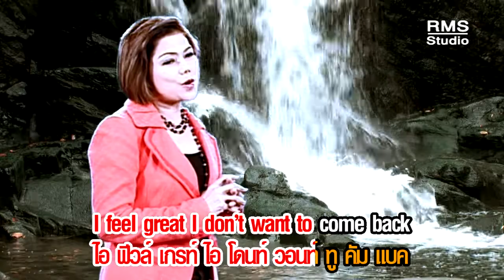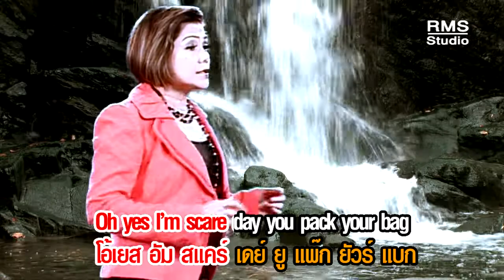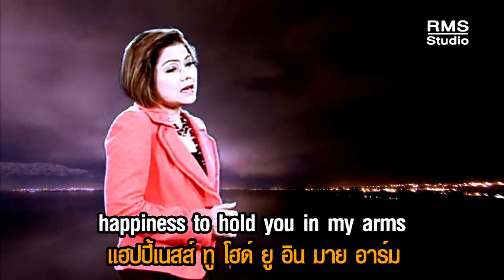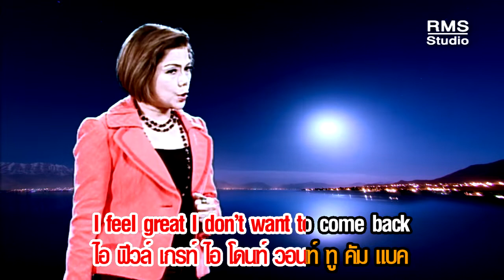Let's Breath - ตู้ ดิเรก [OFFICIAL MV - เพลงสากล]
เพลง : Let's Breath
ศิลปิน : ตู้ ดิเรก อมาตยากุล
คำร้อง/ทำนอง : Nicolas